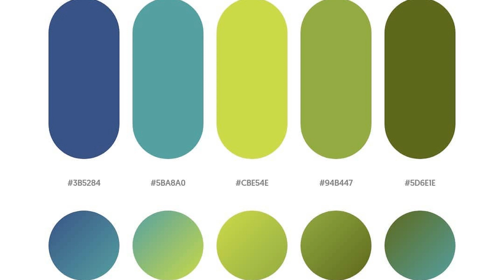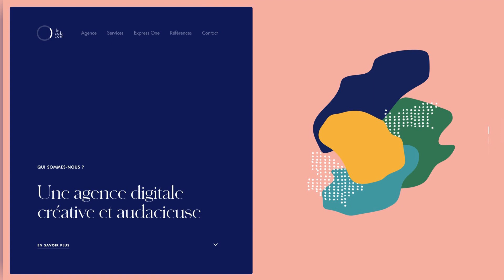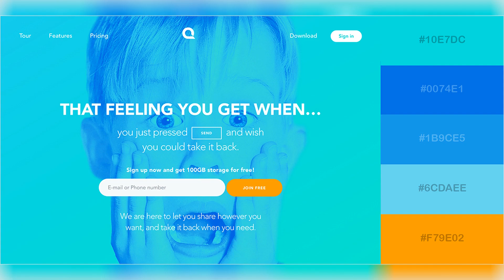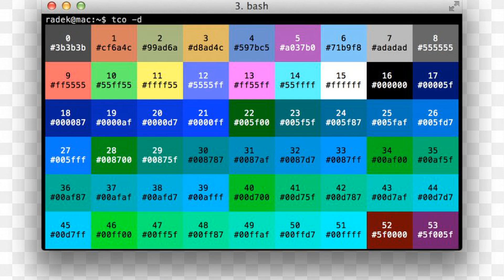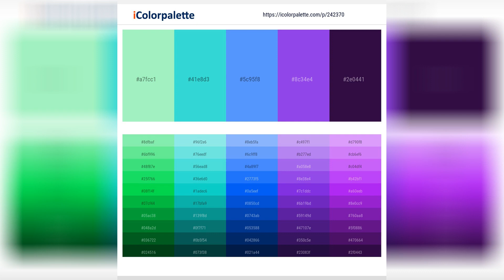Blue Green Color Schemes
Blue and green color palette ideas. Blue green smoke color palette colorpalette org. Blue and green color palette ideas. Blue green plant color palette colorpalette org. Color palette 2567 color palette color schemes color balance. Blue and orange color palette ideas. Home3 astelle s colors.

32 beautiful color palettes with their corresponding gradient palettes. Blue green earthy colors sunset fields color palette inspiration digital art palette and b blue color schemes color schemes colour palettes green palette. Blue green page 3 of 4 color palette ideas. 38 best website color schemes that convert 822 known. Home3 astelle s colors. 27 green logo examples make your own green logo design looka. 120 stunning color combinations for your next design freelancer blog.

Blue green and gold color palette sarah hearts. Color theory double complementary color schemes make it from your heart. Green and blue colour schemes home trends ideal home. Green ocean color scheme teal green color combination. Best website color scheme examples canva learn. 22 best logo color combinations for inspiration 2018 trends. Blue green archives idea wallpapers iphone wallpapers color schemes.

24 shades of blue color palette graf1x com. 50 gorgeous color schemes from stunning websites. Color scheme palette blue green png 1382x930px color scheme architecture blue bluegreen color download free. 30 turquoise color palettes icolorpalette blog. Deep blue green color palette ideas. Tory blue dark gray smoked dd120b monza color palette color palette ideas. Green gray color palette color combinations com.

Analogous color schemes in interiors the right way laurel home. 101 color combinations to inspire your next design. 3 color palettes with pale green and blue violet color in 2020 icolorpalette.